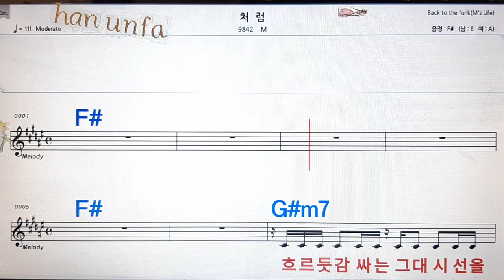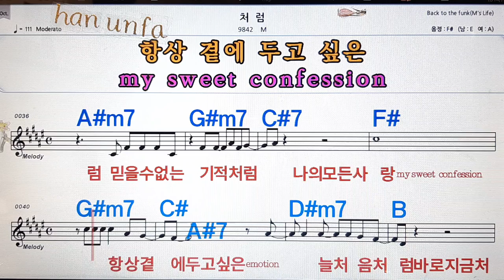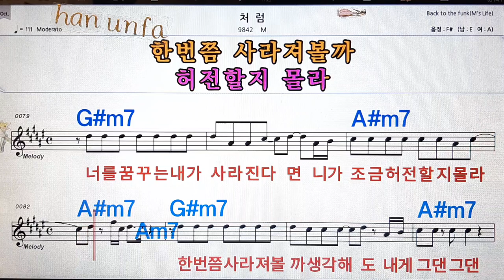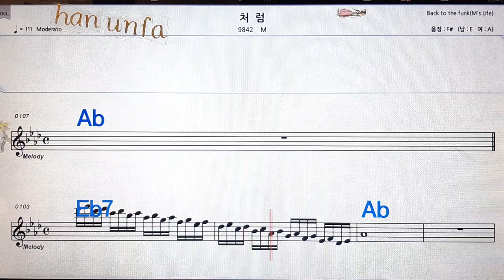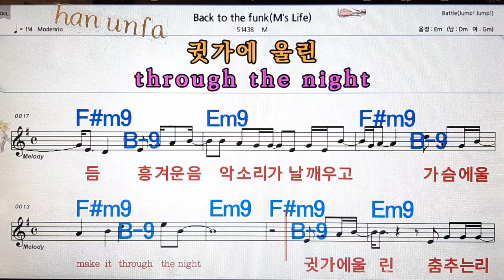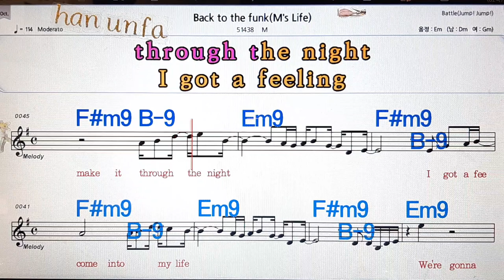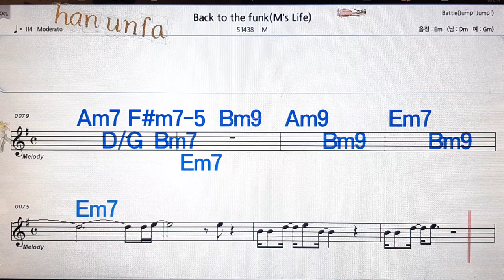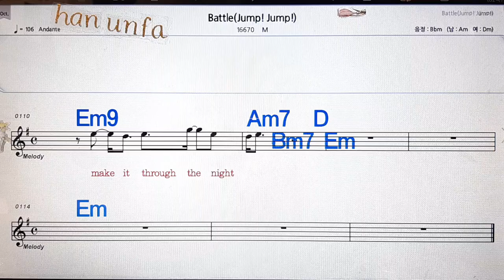처럼/M💋노래방, 통기타 , 코드 큰악보, 가라오케, 반주💖Karaoke, Sheet Music, Chord, MR